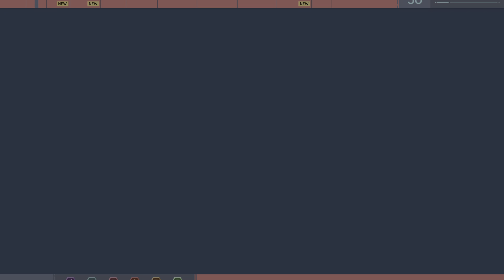Marvel's Spider-Man_20221014083437